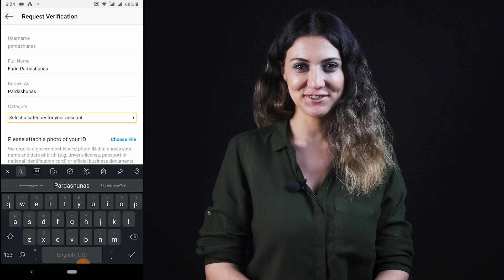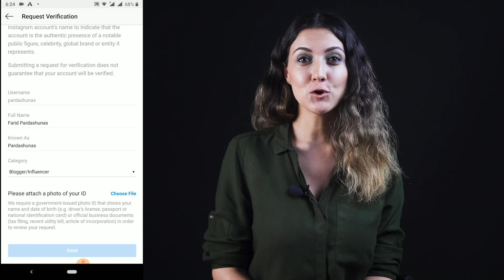5 addımda Instagram hesabını təsdiqlətmək (Mavi Nişan) | Tech-Help #17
Instagramda biraz olsun məşhurlaşmısınızsa yəqin ki, sizi təkrarlayan və şəkillərinizi paylaşan fake hesablar da yaranmağa başlayıb. Belə hesablar, həm bəzi istifadəçiləri həqiqi tərəfin kim olması ilə bağlı şübhələrə salır, həm də bu hesabları bağlatmaq üçün şikayətlər - vaxt itkilərini özü ilə birgə gətirir. Yaxşı bəs Instagram hesabına o göy nişanı necə almaq olar?